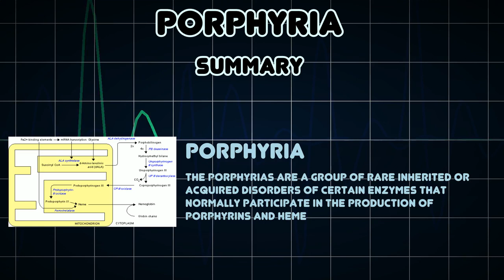Porphyria (Medical Condition)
Symptoms, risk factors and treatments of Porphyria (Medical Condition)

The porphyrias are a group of rare inherited or acquired disorders of certain enzymes that normally participate in the production of porphyrins and heme